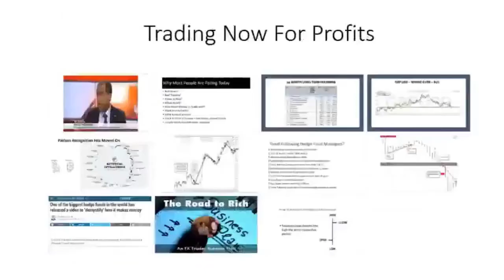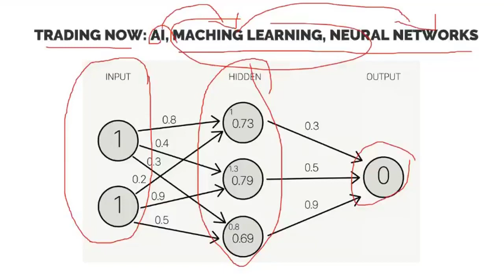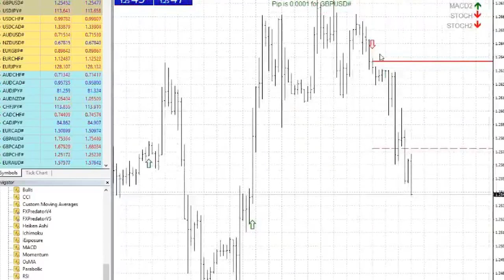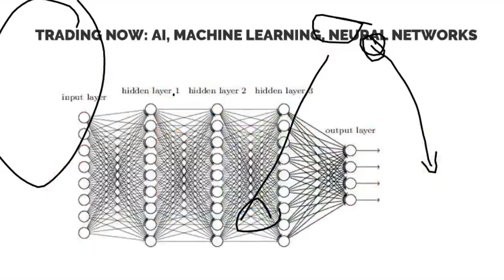Trading and Artificial Intelligence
How has trading evolved? What is AI, Machine Learning? How is it used in trading?